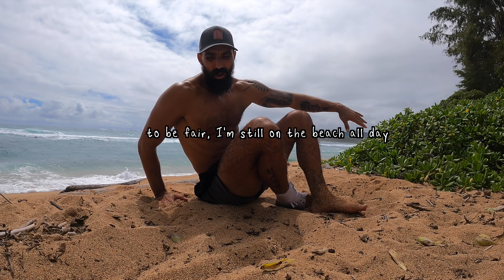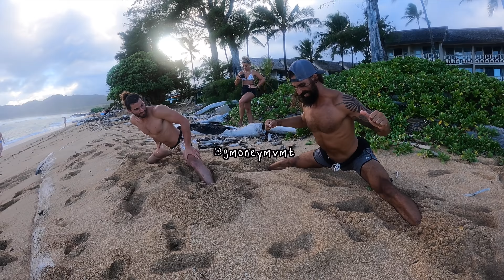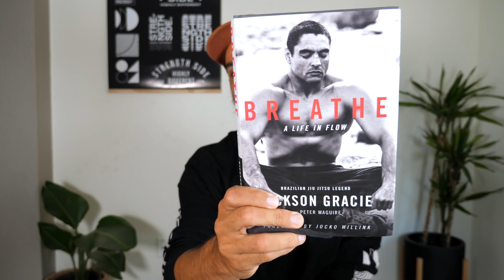I went to Hawaii and did Handstands and Splits.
A recent trip to the island of Kauai in Hawaii. Did some handstands, splits, and moved around amongst the beautiful views!

Try 3 Days Free! Follow Along Program